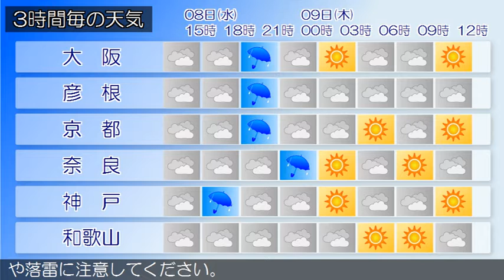2017/11/08 近畿地方の天気予報 昼